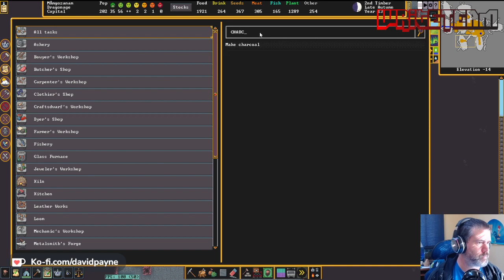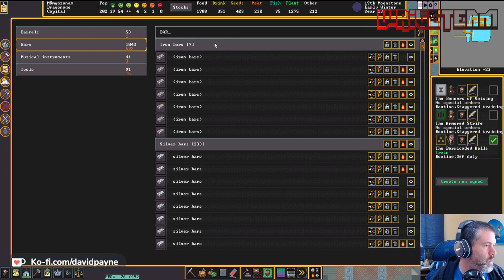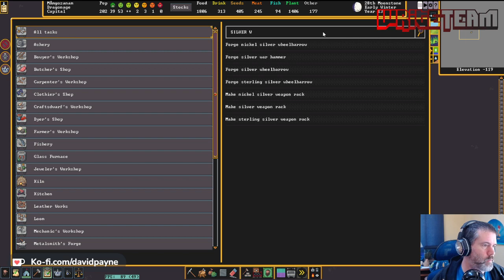DragonAge - Session 24 - Digging to the Magma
Session goals: We don't have to go this deep, and yet... we must. Just to feel around and find the heat. And maybe sand. I'd like to find sand if there is some.

Overall goals: The main fort is built. Now we just need to get enough value in the fort to start attracting big things. Hopefully they will come. And hopefully Kovest will be one of the visitors!